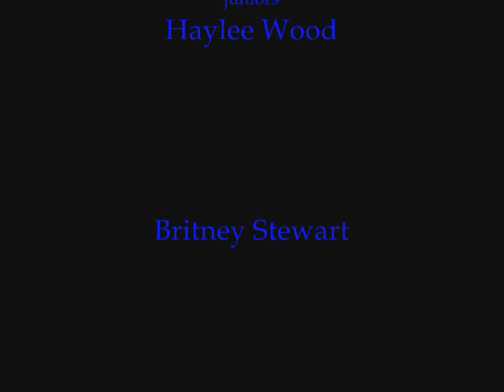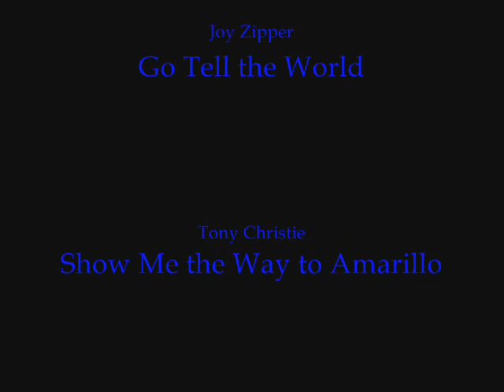Princeton Cross Country 2005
Highlight video from the Princeton (NC) Cross Country season - 2005